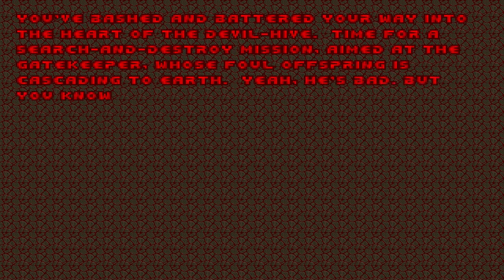Let's Play Final Doom: Plutonia - Map21 Slayer